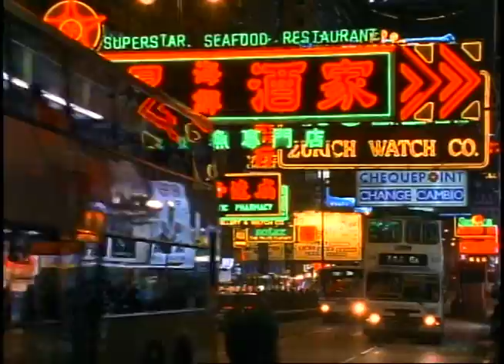Hong Kong: an eBook video clip from the Doug Jones travelogue memoir